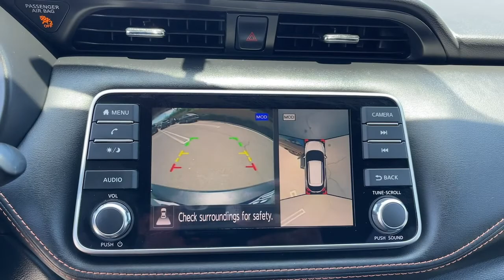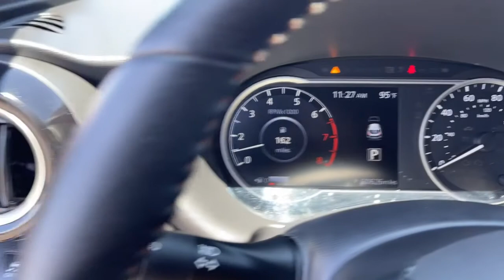2019 Nissan Kicks Moreno Valley, Riverside, Beaumont, Banning, Perris CA 221254A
Deep Blue Pearl/Fresh Powder Used 2019 Nissan Kicks available in Moreno Valley, California at Hyundai of Moreno Valley. Servicing the Riverside, Beaumont, Banning, Perris, CA area.

Clean CARFAX. CARFAX One-Owner. Deep Blue Pearl/Fresh Powder FWD 31/36 City/Highway MPG CVT with Xtronic 1.6L 4-Cylinder DOHC 16VbrbrbrSee How We Make the Difference at Hyundai of Moreno Valley, Providing Hyundai Drivers from Moreno Valley, San Bernardino, Hemet, Redlands, and Riverside CA With a Quality Experience.